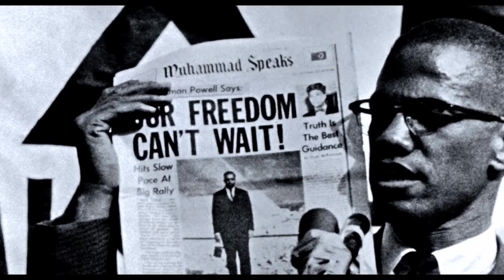Mama K's Super 4 e as mulheres pretas heroínas | Animações Feministas Mundiais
Zâmbia

Gratidão maravilhosas poderosas Yasmin Pellegrine, Ianka Menezes, Ana Clara Sant'Anna e Carol Alves

o ebook com todo o conteúdo de arte e poesia do AFM

Mama K’s Super 4. Direção: Malenga Mulendema. Produção: Malenga Mulendema. Triggerfish Animation Studio, Netflix, lançamento em breve

Heroínas pretas brasileiras presentes no vídeo:
Marielle Franco
Laudelina de Campos
Carolina de Jesus
Dandara dos Palmares
Luísa Mahin
Elza Soares
Tereza de Benguela

Trailer do documentário "Eu Não Sou Seu Negro" de Raoul Peck (disponível para alugar no youtube também)

Gratidão
Paz
Amor